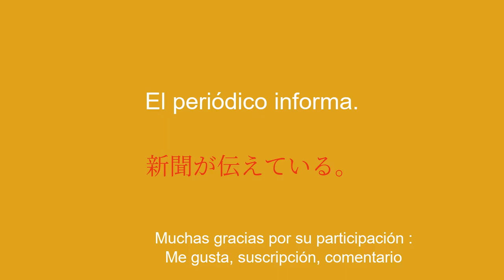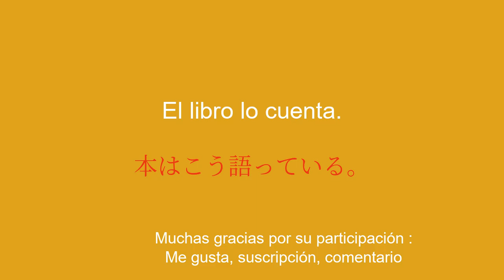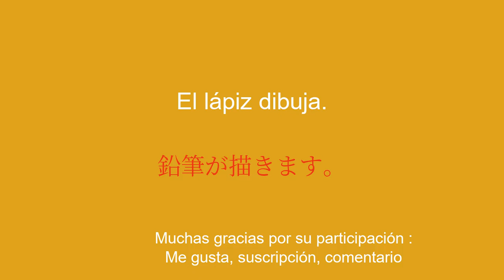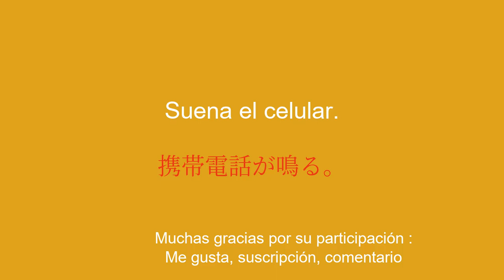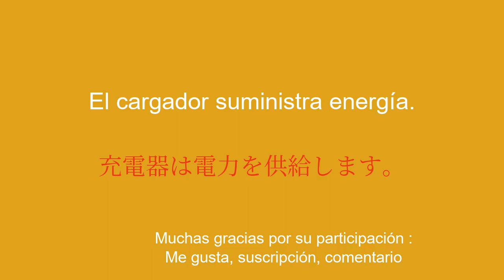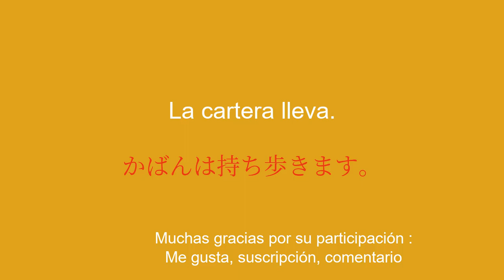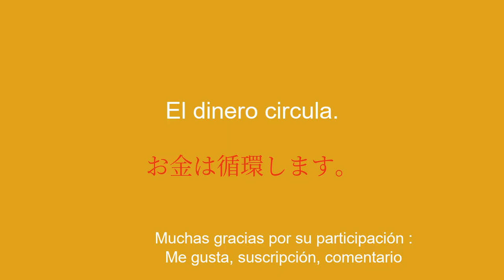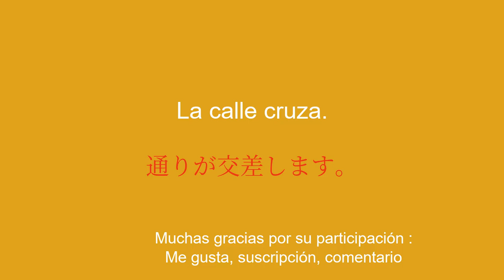Aprende japonés fácil de forma rápida y sencilla